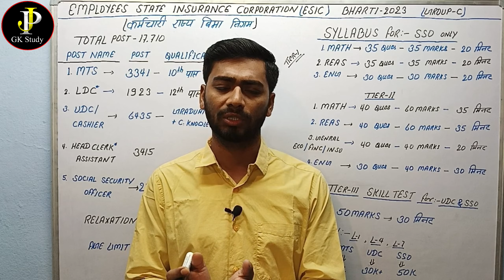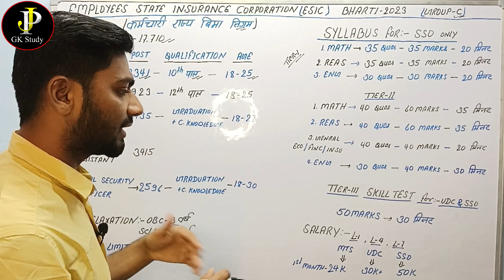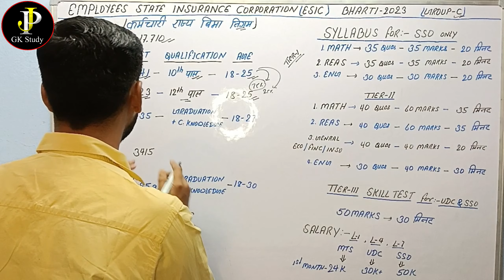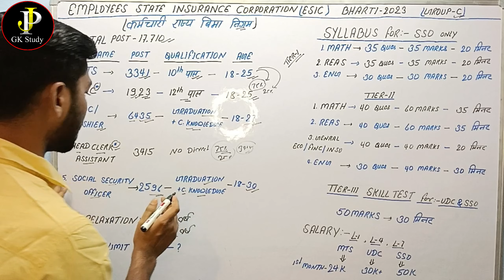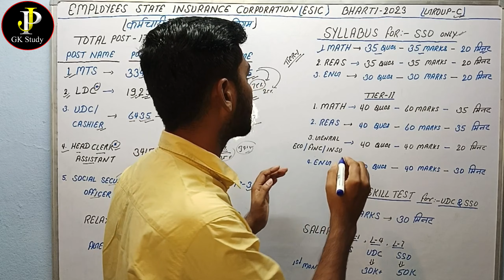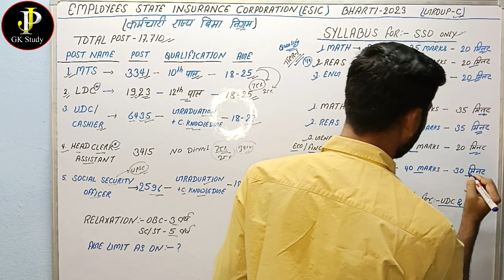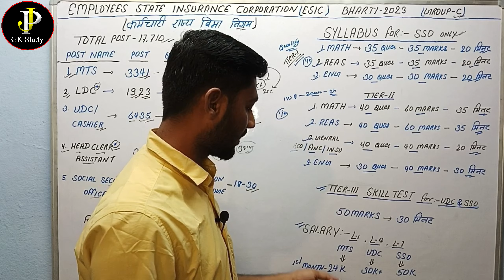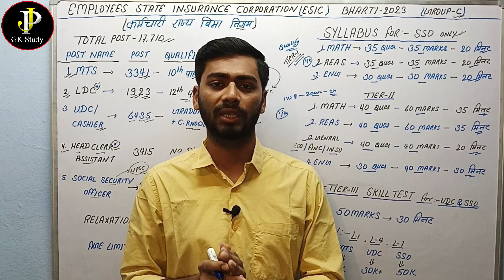ESIC (कर्मचारी राज्य बीमा निगम) MTS ,SSO,UDC Syllabus 2023। ESIC New Requirement 2023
ESIC syllabus and exam pattern
ESIC mts syllabus
esic UDC Syllabus Exam Pattern.
ESIC SSO syllabus and exam pattern
ESIC MTS, UDC and SSO exam me Negative Marking hai ya nahi?
ESIC mts,udc,SSO exam minimum Qualifying Marks
ESIC syllabus and exam pattern all details
ESIC Exam Me Negative Marking hai ya nahi
esic new vacancy me negative marking hai ya nahi
esic recruitment 2023 apply online
esic 2023,esic udc recruitment 2023
esic 2023 notification
esic notification 2023
esic recruitment 2023 notification
recruitment 2023
esic new vacancy 2023
esic steno mts udc recruitment 2023
esic mts vacancy 2023
esic exam pattern
esic syllabus
esic syllabus 2023
esic udc exam pattern
esic udc syllabus
esic udc syllabus 202
esic mts exam pattern
esic syllabus 2022
esic stenographer syllabus
esic udc exam syllabus
esic mts syllabus
esic syllabus 2021
esic mts syllabus 2022
esic steno syllabus
esic stenographer syllabus 2022
esic udc syllabus in hindi
esic mts syllabus 202
esic udc syllabus 2023
esic pharmacist Syllabus
epfo ssa negative marking
bihar police si height requirement
esic steno me kis state m apply kare
esic vacancy kaun apply kar sakta hai
maths weak hai to ye 15 form zaroor bhare
epfo ssa kya hai,ib new recruitment 2023
esic pharmacist recruitment 2023
epfo ssa recruitment 2022 notification
esic sso selection process
esic paramedica selection process
esic various paramedical post selection process
new esi registration process
esic various paramedical post ka form kaise bharen
esic sso ka syllabus,documents required for esic quota
esic sso recruitment
esic recruitment rules
esic udc recruitment 2023 notification
documents for esic certificates
esic recruitment 2023 full notification
esic recruitments

Jai Hind 🇮🇳